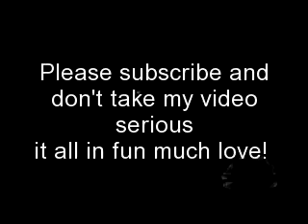Bye Boo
this is about a video of a guy i meet that wanted to be my man only for sex and i wasnt having it